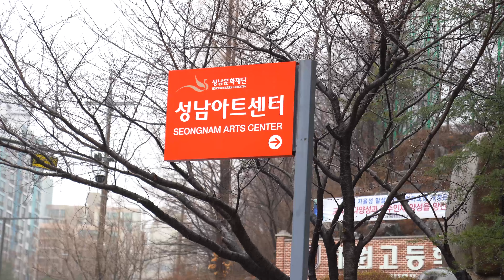무료소스 성남아트센터 자동차 입구 안내도